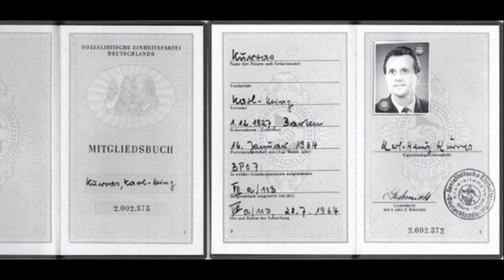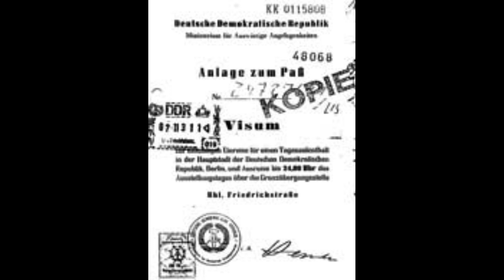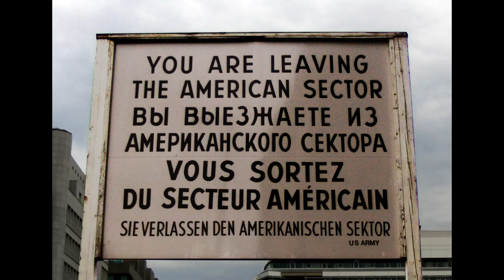New Order Blue Monday Remember East Berlin